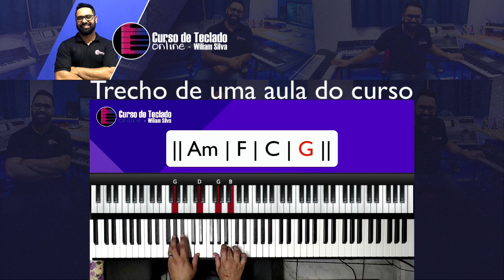Aplique esta técnica no seu dedilhado! Parte 1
Este é o trecho de uma aula Vip do meu curso de teclado!
Nesta aula mostro várias técnicas de preenchimento para Teclado e Piano!